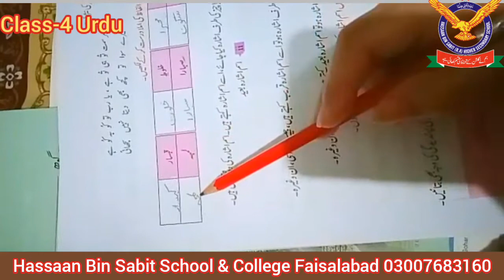Class-4 Urdu Hassaan online study system HBS School & College